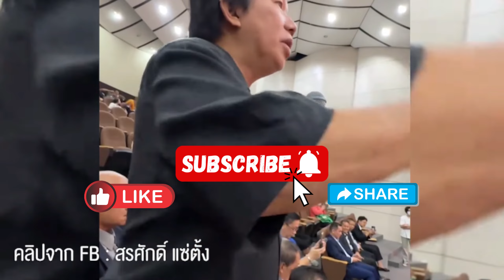"เอียตี๋" ชน "บอสชาตรี" ประเด็นการพัฒนามวยไทย 5 ยก มาฟัง "บอสชาตรี" ตอบ !!!!